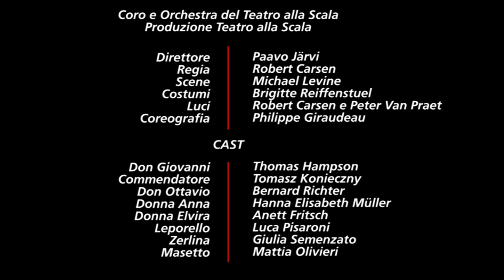Don Giovanni - Trailer (Teatro alla Scala)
Don Giovanni
Stagione 2016/2017

Direttore: Paavo Järvi
Regia: Robert Carsen
Scene: Michael Levine
Costumi: Brigitte Reiffenstuel
Luci: Robert Carsen e Peter Van Praet
Coreografia: Philippe Giraudeau

Cast: Thomas Hampson, Tomasz Konieczny, Bernard Richter, Hanna Elisabeth Müller, Anett Fritsch, Luca Pisaroni, Giulia Semenzato, Mattia Olivieri

Don Giovanni
2016/2017 Season

Conductor: Paavo Järvi
Staging: Robert Carsen
Sets: Michael Levine
Costumes: Brigitte Reiffenstuel
Lights: Robert Carsen and Peter Van Praet
Choreography: Philippe Giraudeau

Cast: Cast: Thomas Hampson, Tomasz Konieczny, Bernard Richter, Hanna Elisabeth Müller, Anett Fritsch, Luca Pisaroni, Giulia Semenzato, Mattia Olivieri